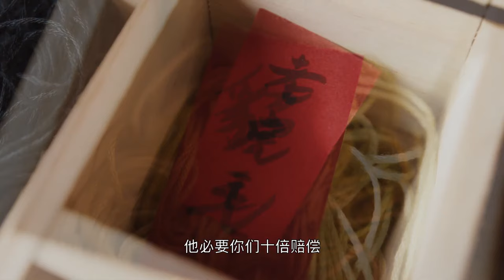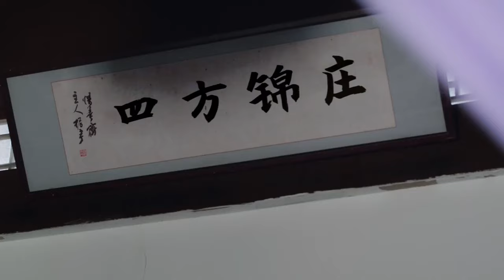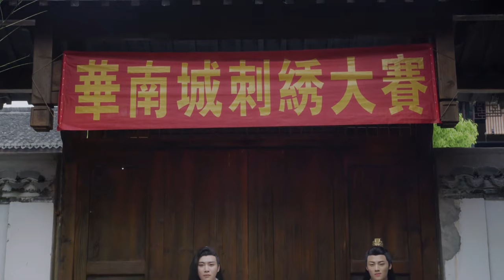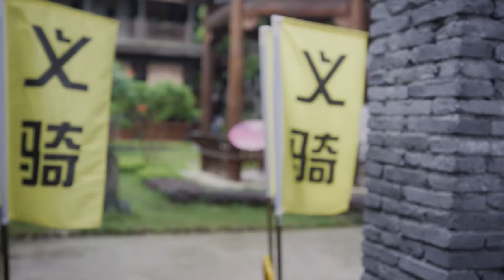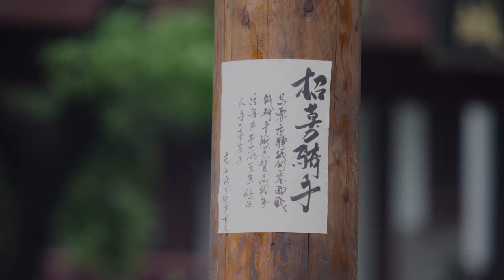ENGSUB【Fugitive Concubine】▶ Full Version EP 01 | Zhao Lusi, Zhu Yiwei, Yu Gengyin💖Show CDrama